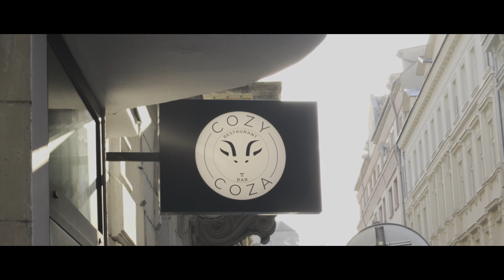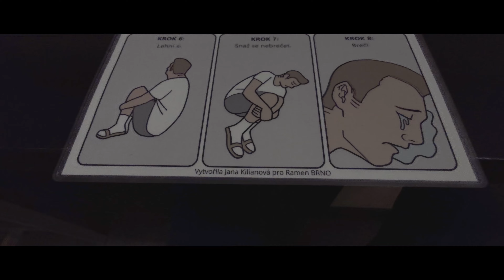Brastilava a Brno 2023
📸 Gear:
Panasonic S5
Panasonic 24-105
Panasonic 20-60
Panasonic 50
Tair 11a
Helios 44-2
RODE VideoMicro